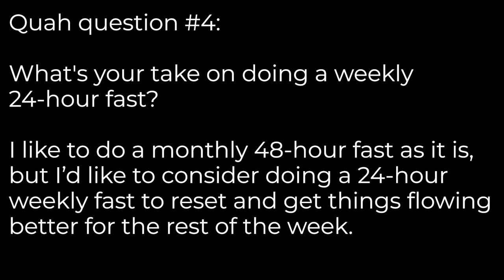Benefits of A 24-48 Hour Fast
In this QUAH Sal, Adam, & Justin answer the question “What's your take on doing a weekly 24-hour fast? I like to do a monthly 48-hour fast as it is, but I’d like to consider doing a 24-hour weekly fast to reset and get things flowing better for the rest of the week.”

Is Fasting Effective? - Mind Pump Blog